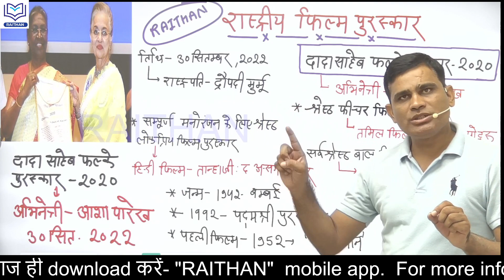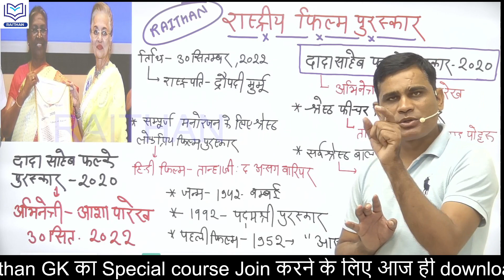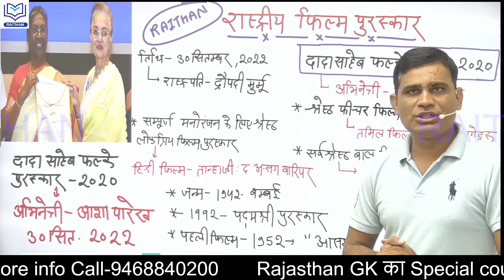Current Affairs 2022 Revision | 68 वें राष्ट्रीय फिल्म पुरस्कार सितंबर,2022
राष्ट्रीय फिल्म पुरस्कार सितंबर,2022

1.राजस्थान का इतिहास
2.राजस्थान कला एवं संस्कृति
3.वस्तुनिष्ठ राजस्थान का इतिहास